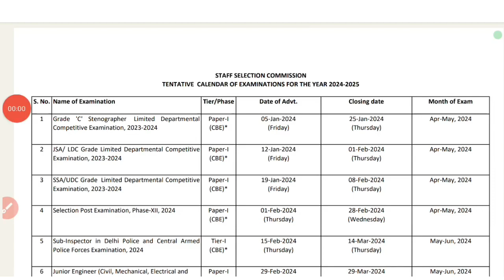Ssc gd odisha recruitment 2 lakh post in 2024-25 sscgd2024 upcoming 2 lakh post